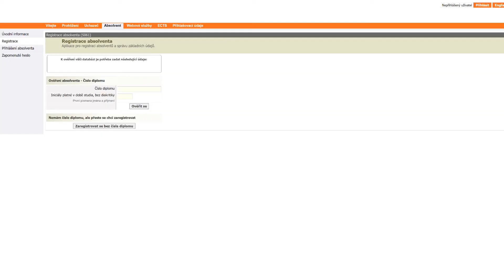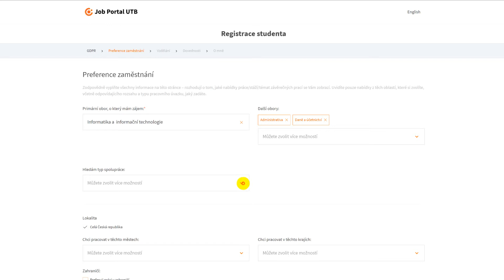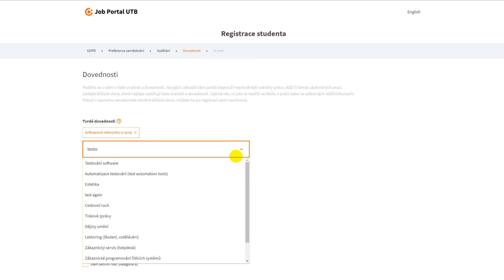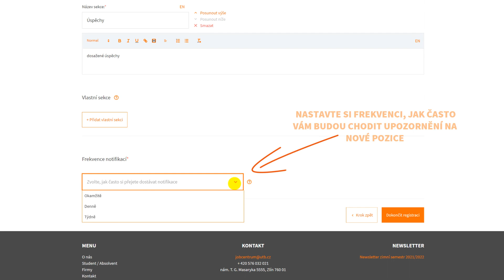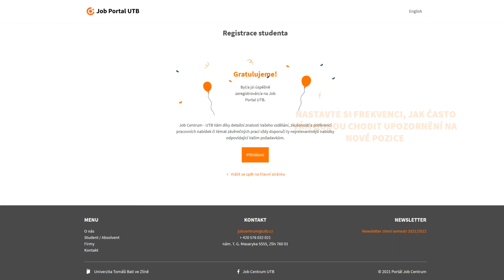Job Portal - Registrace a vytvoření profilu studenta a absolventa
Jak se k nám zaregistrovat a jak si vytvořit profil studenta nebo absolventa?
Obsah: registrace absolventa, registrace studenta, preference zaměstnání, profil uchazeče